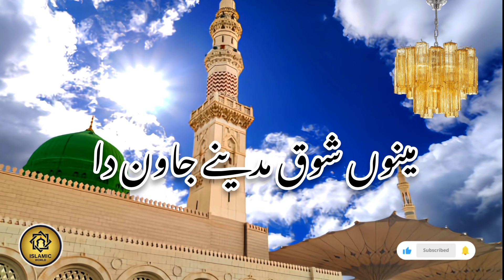Mainu Shoq Madina Jawan da میرے دل وچ اور حسرت نہیں | Beautiful Voice | Madina Naat | Naat Shareef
Mainu Shoq Madina Jawan da میرے دل وچ ہور حسرت نہیں